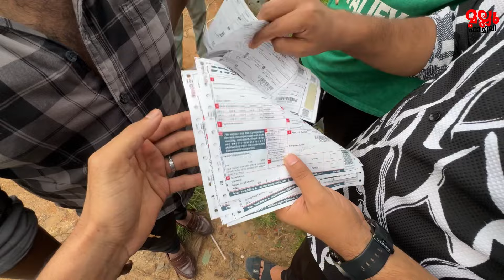ഇത്രയും ഡ്രസ്സുകൾ അയച്ചു കൊടുത്തു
Mallu Family youtube channel link

SujinVlogs second channel link

Kidu & Eva channel link

Wtsp channel link

Instagram broadcast link

Watsap No only msg : 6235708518
This  is not mallufamily personal number,Only for Bussiness enquiries

Editting. I Movie .VN . CapCut.

My gadgets. Iphone13pro max. 14pro max .Gopro

❤❤❤ Support 👆❤❤❤